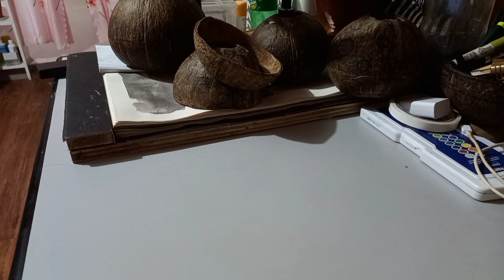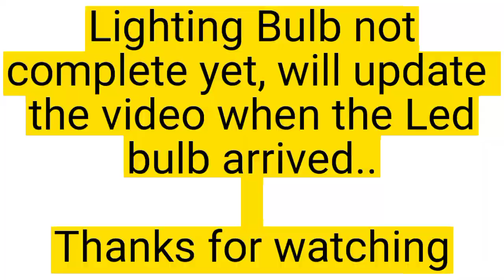How to Make UNIQUE COCONUTSHELL CHANDELIER from coconut shell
from Coconut Shell scrap to beautiful and artistic Chandelier.